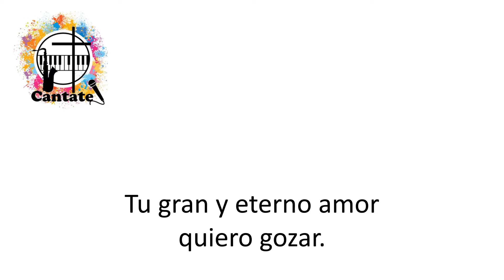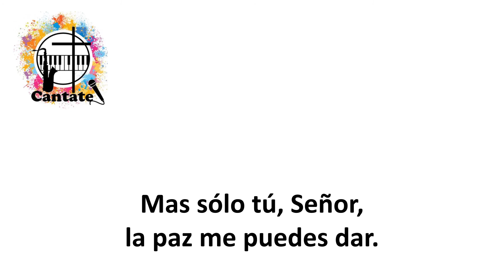Cerca de ti, Señor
Pista, a modo de Karaoke, de un hermoso canto de L. Masson.